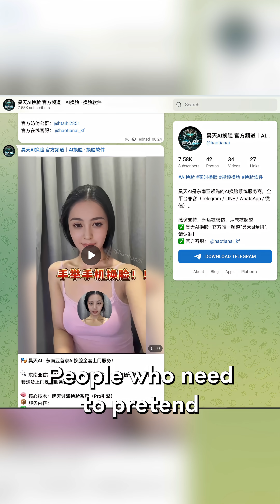Why real time deepfake tools represent a new phase of online fraud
Scammers now have real time face swapping and it already made millions

Ocean wasn’t a research demo, it was a fully commercial product marketed to scammers, enabling real time facial impersonation during video calls.
Its disappearance after media scrutiny doesn’t signal resolution, but maturation.

As fraud tools become subscription software with support teams and onboarding, the line between cybercrime and SaaS continues to blur.
The challenge ahead isn’t detection alone, it’s rebuilding trust in a world where seeing someone’s face is no longer proof of identity.

👉 Visit our YouTube channel for more content.